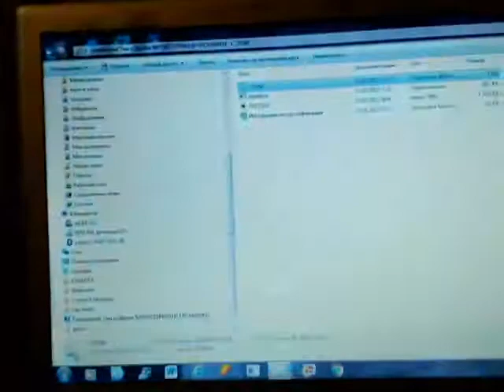ВОССТАНОВЛЕНИЕ РУССКОЙ ВЕРСИИ ДЛЯ ИГРУШКИ КОТ ТОМ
Видео от Владислав